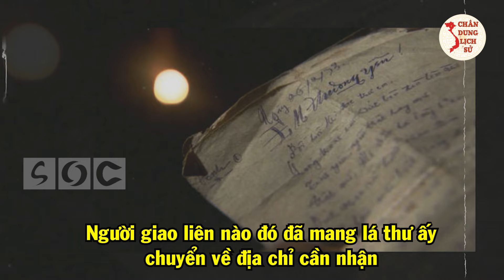Tiết Lộ Sự Thật Về Chuyện Tình Vị Đại Tá Sau Lá Thư Hơn 22 Năm Lưu Lạc Nước Mỹ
Quý vị và các bạn thân mến, Chiến tranh đã lùi xa hơn một phần ba thế kỷ, nhưng những câu chuyện thời hậu chiến luôn gây xúc động cho nhiều thế hệ. Trong rất nhiều câu chuyện ấy, có trường hợp lá thư của người chiến sĩ cách mạng gửi cho người vợ nơi quê nhà trong kháng chiến chống Mỹ ác liệt, nhưng không thể đến tay người nhận. Nhưng rồi, nhờ một sự tình cờ hy hữu, nó đã được phát hiện trong một thư viện tại một trường đại học ở Mỹ. Câu chuyện xúc động ấy là trường hợp của gia đình đại tá Trần Ngọc Giao và người vợ Huỳnh Thị Cúc, ở thôn Tập An Nam, xã Phổ Văn (Đức Phổ, tỉnh Quảng Ngãi). Để các bạn hiểu rõ hơn về sự trở về kỳ diệu của lá thư sau 22 năm lưu lạc. Mời quý vị và các bạn theo dõi video ngay sau đây của Chân Dung Lịch Sử.